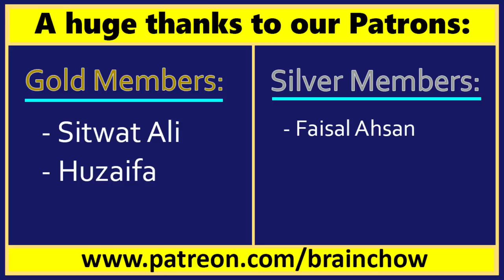Reacting to Hafsa & Shaheer Cute TikTok Videos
Follow Shafsa on TikTok:
Shaheer Khan @shaheer._.khan1
Hafsa Khan @hafsa._.khan1